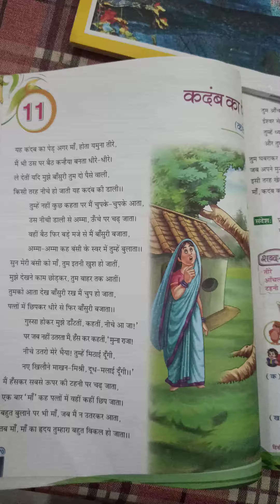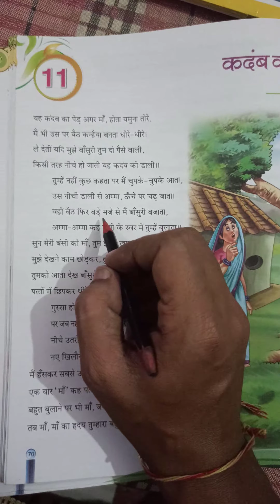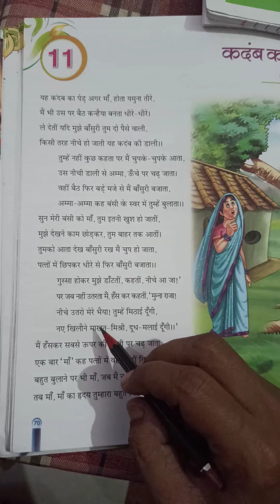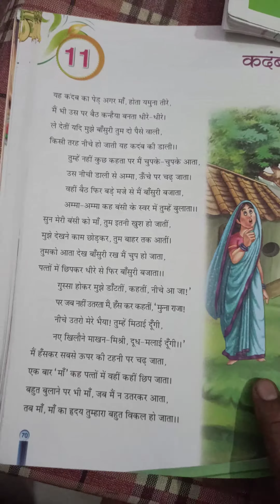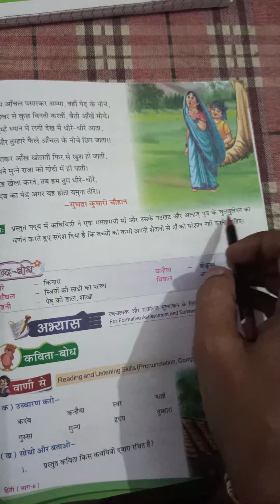Class 6th Hindi Reader (Worksheet 15)